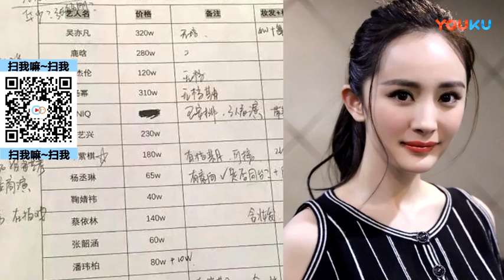【八卦娱乐】八卦：吴亦凡杨幂等活动费曝光 没想到她最低 高清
说明【八卦娱乐】八卦：吴亦凡杨幂等活动费曝光 没想到她最低